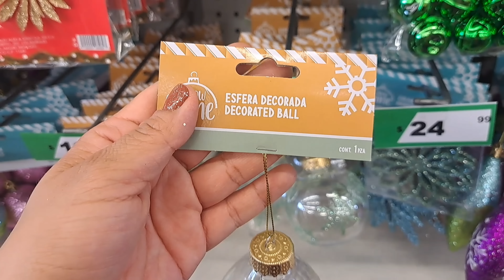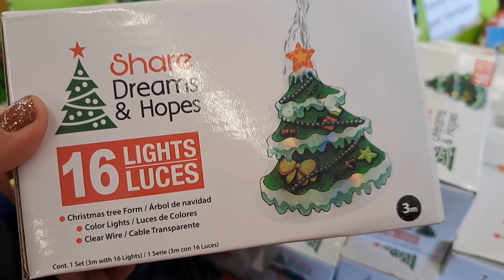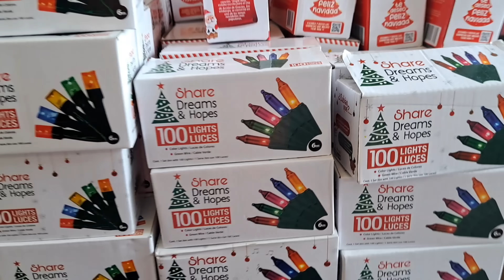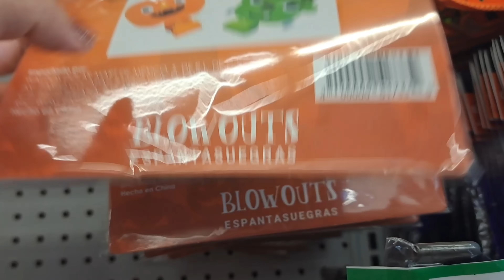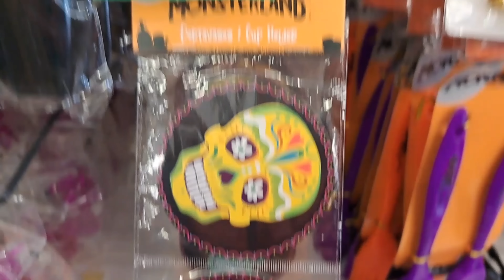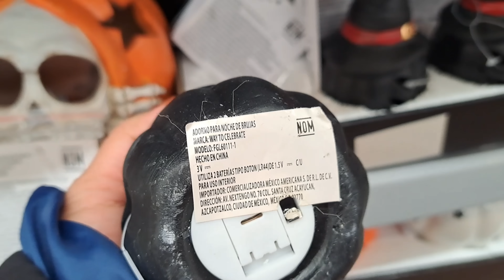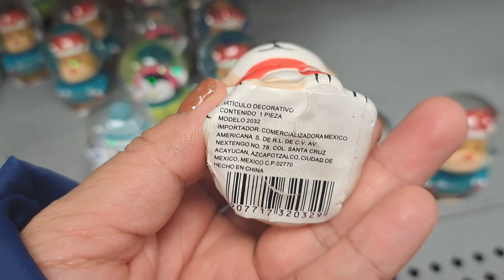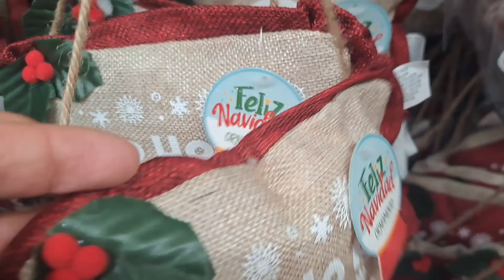🎅👻¡Navidad y Halloween *WALDOS* || Un poco de Wal-Mart y Prichos || Recorrido Waldos Decoración ❄️✨️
AGRADEZCO SUS LIKES EN EL VÍDEO, COMENTARIOS, SUSCRIPCIONES Y QUE COMPARTAN EL VÍDEO CON SUS AMIG@S🤍🍂✨️

VÍDEOS SUGERIDOS